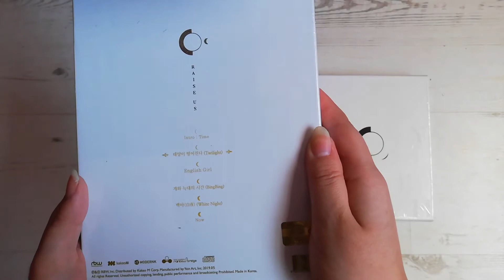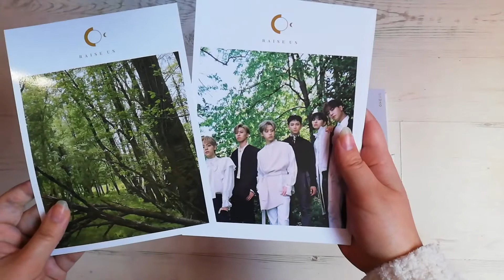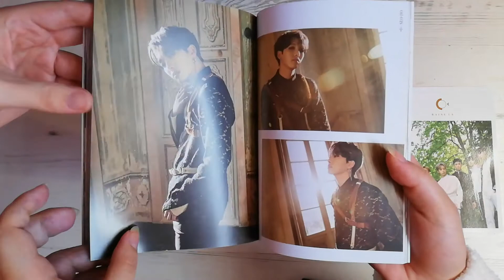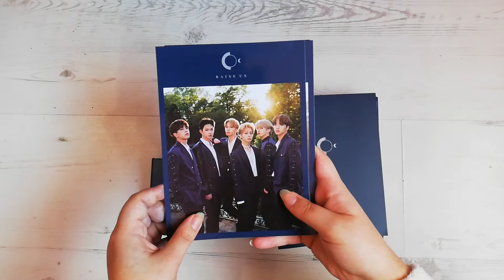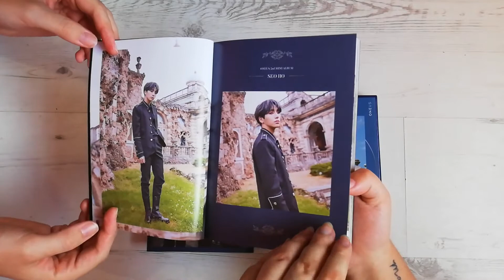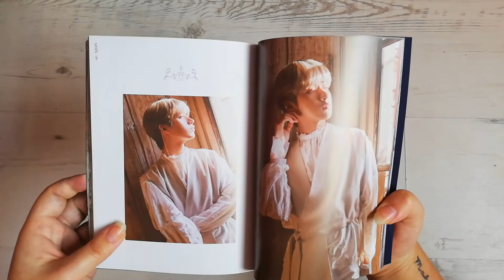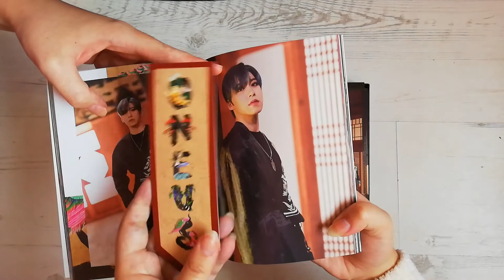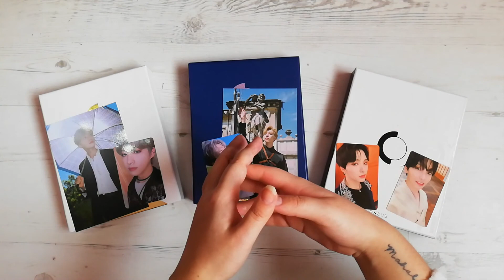raving about oneus + album unboxing (ft feral tomoon)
Hi everyone!
Today I'm back with another video all about oneus! I've finally bought a few of their albums and I wanted to share the gorgeousness with you all through an unboxing. I am also joined by my sister who is a fellow crazy ToMoon so enjoy our very chatty and fun video.